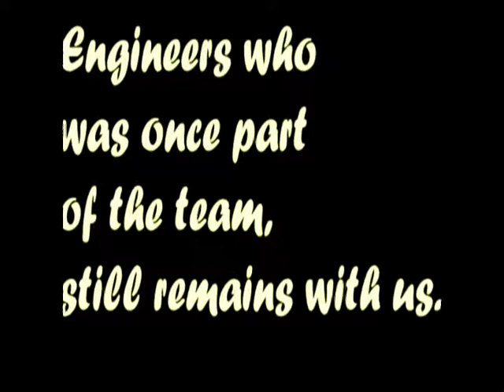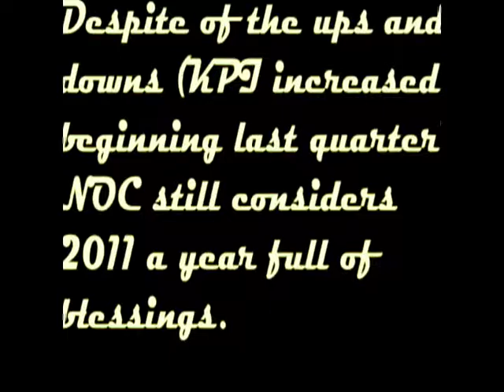NOC WITRIBE 2011.wmv